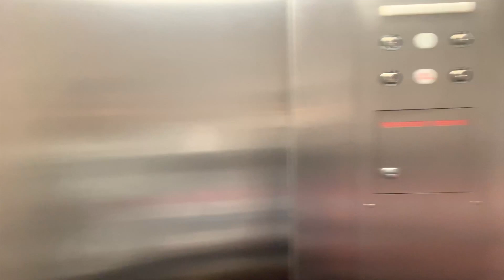SUPER BOWL VLOG! 🏈 😂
My first vlog !  Come along and watch my super bowl experience 😂